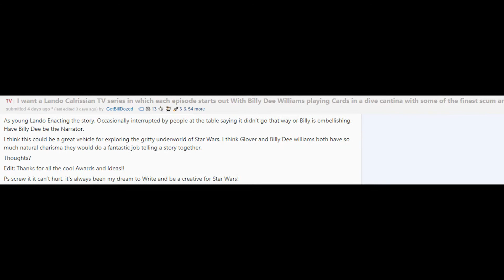Obi-Wan Kenobi Ep. 3 and 4 Discussion/Review - The Bomb Squad Talks Kenobi Vol. 2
Tanner, Tim, and now Joe V come together to discuss episodes 3 and 4 of Obi-Wan Kenobi. Lots of fun is had, come join us!